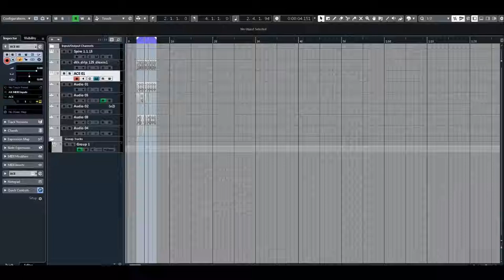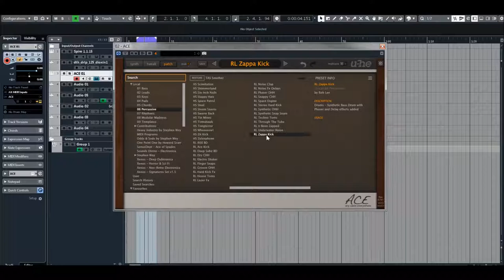U-he | ACE 1.4.1 | Percussive Presets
Compact, clear, a careful selection of modules and semi-modular architecture makes ACE easy to learn. Simple but not simplistic. Compact but not limited. Clear but definitely not underpowered. With the ability to connect any output into any input, ACE is a powerful synth with tools and features ready for beginners or seasoned users.
Semi-modular architecture, with default routing like ARP 2600

25 signal sources
30+ signal targets
Up to 8 times unison with +/-2 octave detune range each
Exceptional filters, can self-oscillate
LFOs can be used as VCOs and vice versa
Sync, FM, cross modulation
Use multiples for inversion, amp / ring modulation etc.
Custom LFO waveform "tap map"
Microtuning (Scala .tun standard)
100% free of Supersaws!